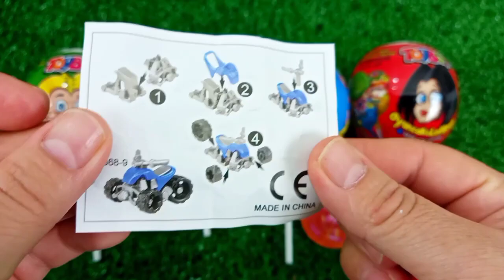7 Rainbow Satisfying Video, DIY How to make Rainbow Slime Candy Baby Shark Kinetic Sand Cutting ASMR